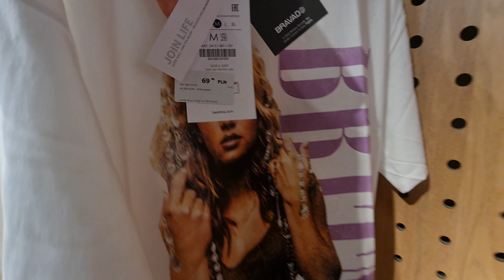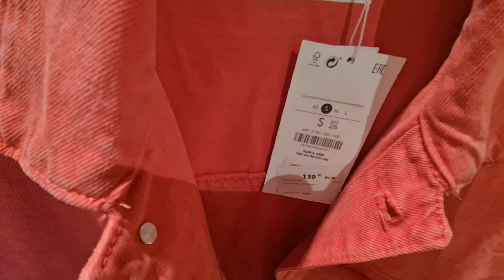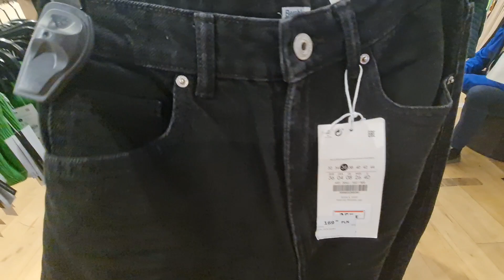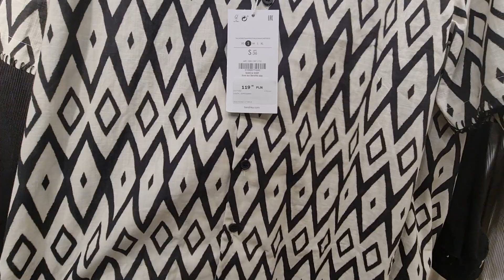BERSHKA NOWOŚCI FAJNA KURTKA